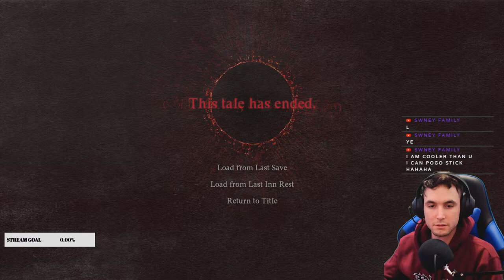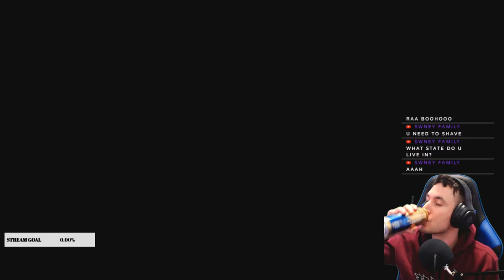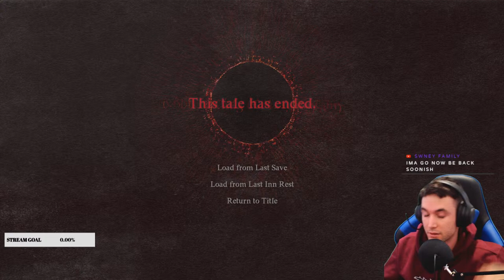This Game is Actually Good - Dragon's Dogma 2